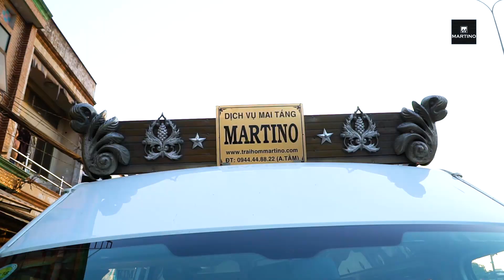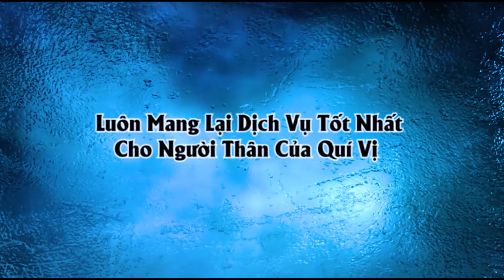DỊCH VỤ BỐC MỘ | CẢI TÁNG | DI DỜI MỘ VÔ CHỦ | 0944448822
DỊCH VỤ BỐC MỘ MARTINO ĐANG PHỤC VỤ GIA ĐÌNH CHO VIỆC DI DỜI MỘ - NGUYÊN NHÂN LÀ DO NƠI ĐANG CHÔN NGẬP ÚNG.

Dịch vụ bốc mộ Martino lĩnh vực chính về kinh doanh phục vụ tang lễ, vì thế chúng tôi am hiểu về cách thức cũng như việc tẩn liệm của cơ sở mai táng trước kia gia đình làm. Đó là lý do rất nhiều gia đình có nhu cầu bốc mộ luôn tín nhiệm chúng tôi là nơi phục vụ trong việc bốc mộ.

Dịch vụ bốc mộ Martino chúng tôi có đội ngũ nhân viên dày dặn kinh nghiệm, thái độ nhã nhặn lễ phép như người trong nhà. Sự gan lì, và đặt chữ TÂM lên đầu khi phục vụ, bên cạnh đó dịch vụ bốc mộ Martino có đầy đủ hệ thống cơ sở vật chất để cho công tác phục vụ.  Đó là lí do mà chúng tôi luôn khẳng định thương hiệu và vị trí của mình trong thị trường tang lễ tại Sài Gòn.

Nếu như gia đình có nhu cầu trong việc bốc mộ, thì Trại Hòm Martino chúng tôi luôn cam kết làm hài lòng gia đình.

Giá bốc mộ có 2 dạng như sau gia đình lưu ý.

Thứ Nhất: Mộ chôn lâu năm trên 30 đến 40 năm.

+ Hầu như, với thời gian này thi hài ( thịt) gần như phân hủy hoàn toàn. Chỉ còn lại xương cốt

Gia đình tốn chi phí cho việc.

-  Xe Tang Lễ, chở dụng cụ cần thiết để thực hiện.

-  Thuê nhân công đập phá mộ ( 5 người ) và bốc thi hài người quá cố.

- Tiểu quách

-  Chi phí hỏa táng hài cốt và hủ cốt.

-  Đồ cúng kiến

* Tóm lại trọn gói dịch vụ và xử lý hài cốt vào hủ gởi về chùa như đã báo ở trên. Hoàn toàn không phát sinh chi phí khác

Thứ Hai: Mộ chôn dưới 20 năm.

+ Vào thời gian ngắn như trên thì thi hài vẫn còn nguyên thịt và phân hủy chưa mạnh.

- Thuê nhân công đập phá mộ và bốc thi hài người quá cố.

- Chi phí mua thêm một cổ quan tài hoặc quách ( tùy thuộc vào tài chính của gia đình) hay còn gọi là sang quan tài.

- Chi phí hỏa táng quan tài ( nếu như gia đình di dời chôn nơi khác thì không tốn phí này).

- Đồ cúng kiến

Tất cả mọi vấn đề thắc mắc về giấy tờ hay đất đại trực thuộc, gia đình hãy gọi cho chúng tôi để được tư vấn cụ thể.

+ Phục vụ nhanh chóng, nhân công 5 người, nhiệt tình lễ phép.

+ Kỹ càng, không thiếu xót.

+ Giàu kinh nghiệm, luôn làm hài lòng khách hàng

+ Phương tiện sử dụng là xe tang lễ, nói KHÔNG với xe BA GÁC.

Địa chỉ: 35 Nguyễn Thị Đặng, Phường Tân Thới Hiệp, Q12.

              410 Mã Lò, Phường Bình Hưng Hòa A, Bình Tân.